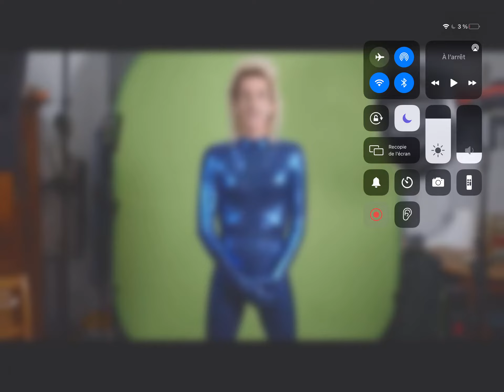Je suis ton,grand chipolata